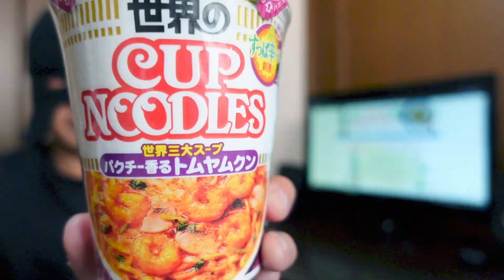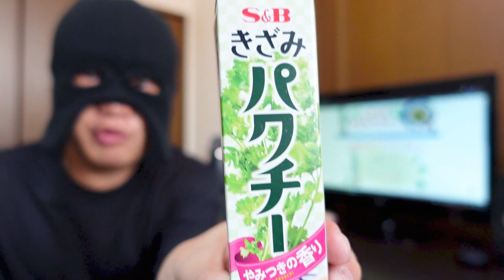お手軽パクチーマシマシ術を全国のパクチストにお贈り【飯動画】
大人気『きざみパクチー』でトムヤムクンヌードルをパクチー増々にしてみた！

☆使用機材☆

～PC～
CPU：インテル® Core™ i7-1165G7 プロセッサー
メモリ：16G　DDR4-3200, LPDDR4x-4267
SSD ：512GB (M.2 PCIe NVMe,Gen4, OPAL2.0)

～編集ソフト～
FilmoraX

～カメラ～
SONY ZV-1：

～ギター～
Larrivee：D-03R
YAMAHA:FG-140